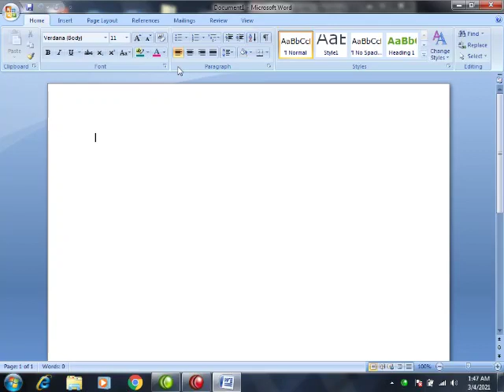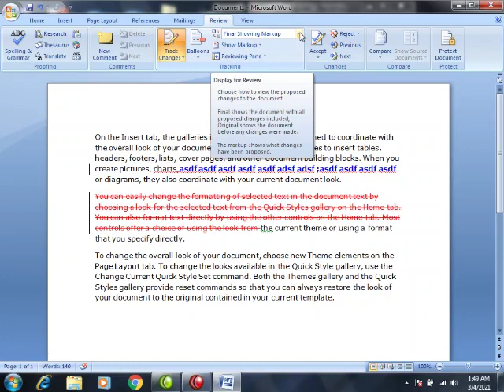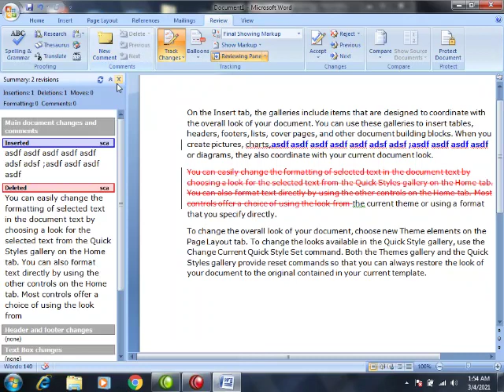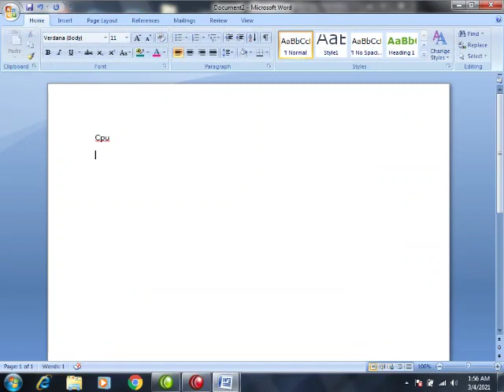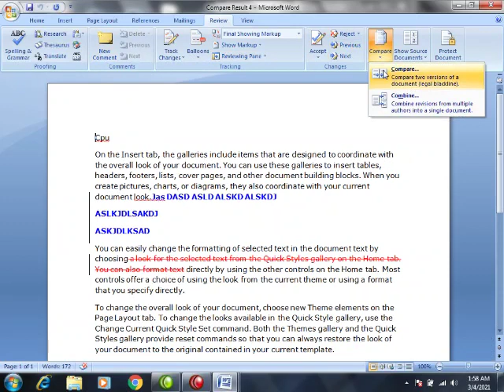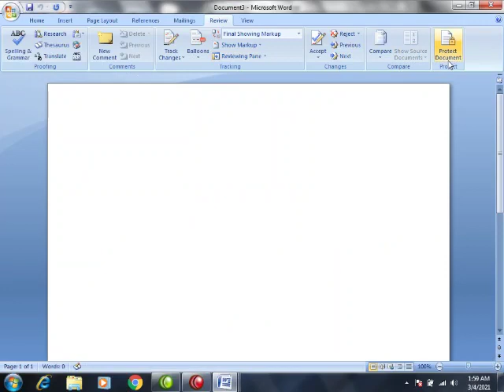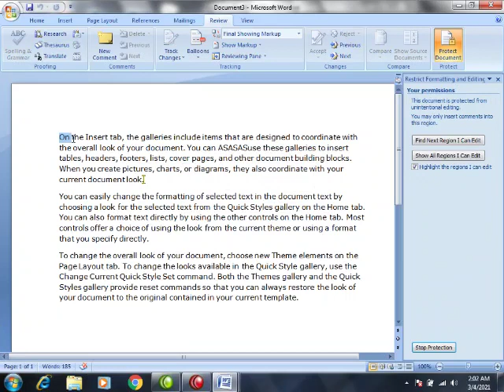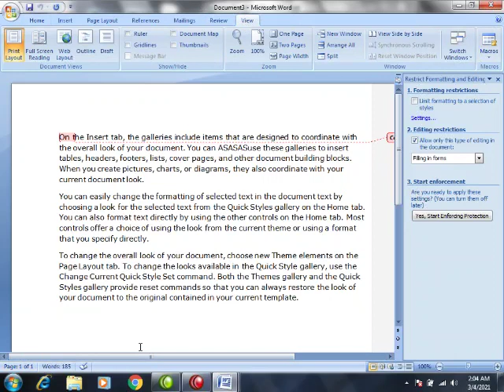How to use Msword Review Balloons lecture Number 20